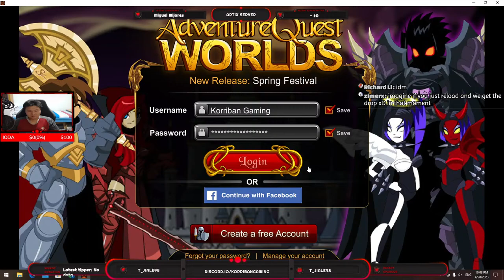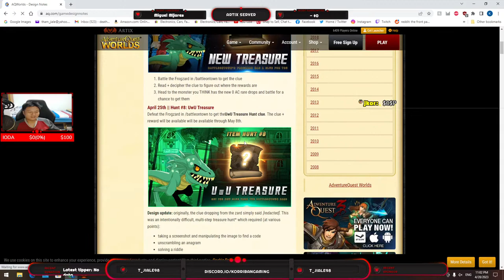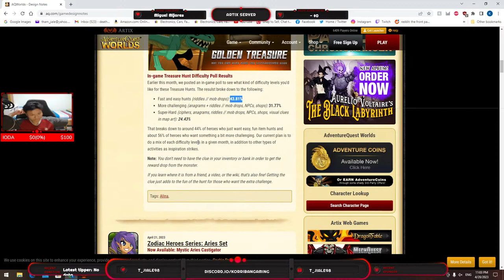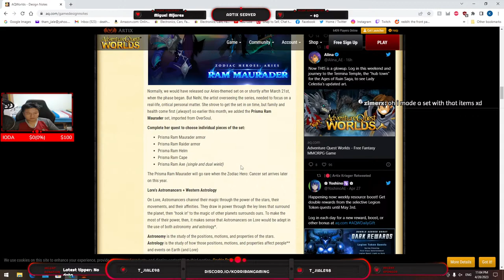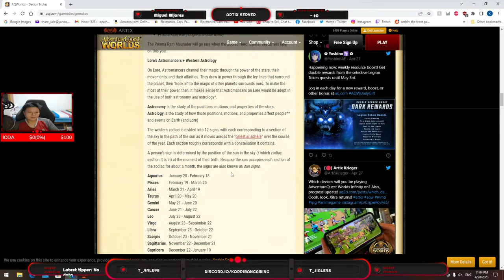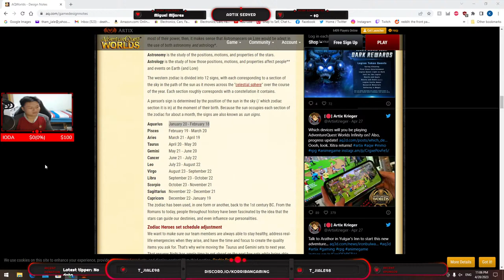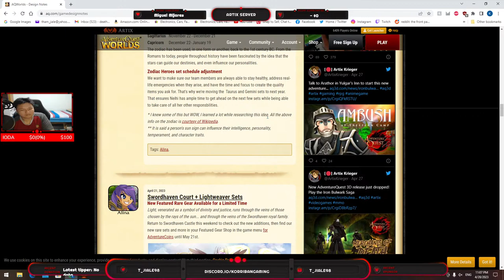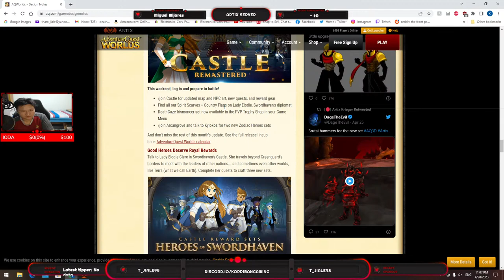AQW Swordhaven Castle Remastered